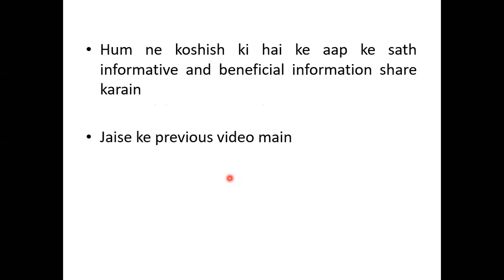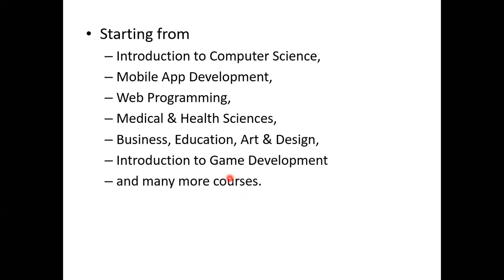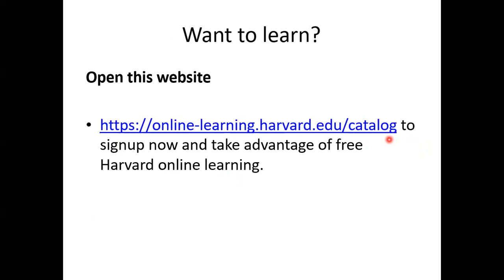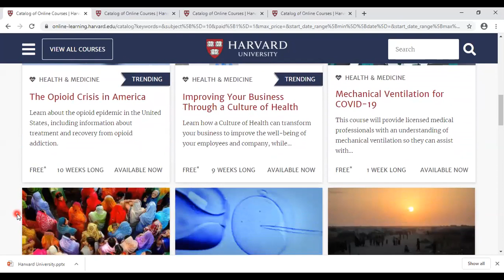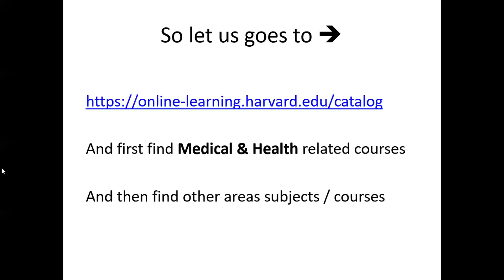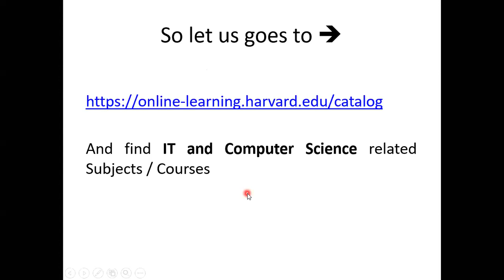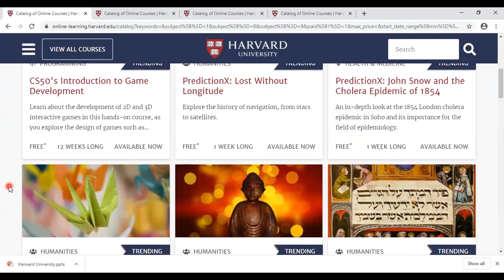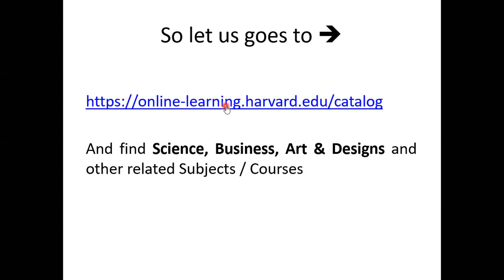Harvard University is offering FREE Online Learning Courses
Harvard University is offering FREE Online Learning Courses of Medical Sciences, Health Sciences, IT, Computer Science, Engineering, Information Communication Technology, Computer and Data Science, Humanities,  Mathematics, Arts and Designs, Businesses, and Many other courses,